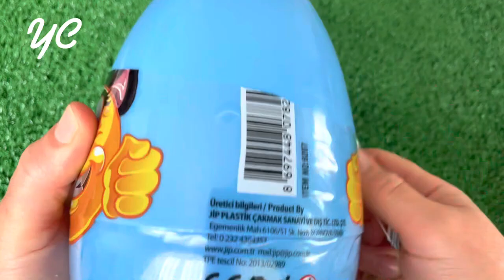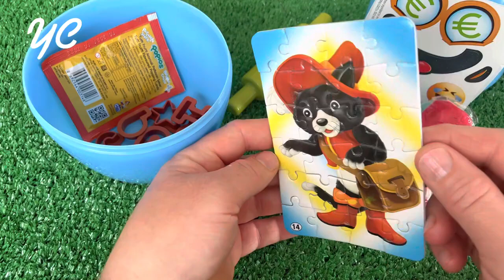ASMR Surprise Eggs & Candy, Weirdly Satisfying Unboxing Video, Candy Mukbang Asmr, TTeokbokki #2024